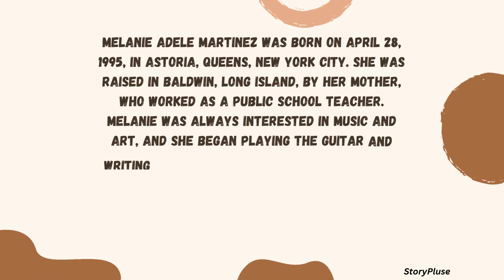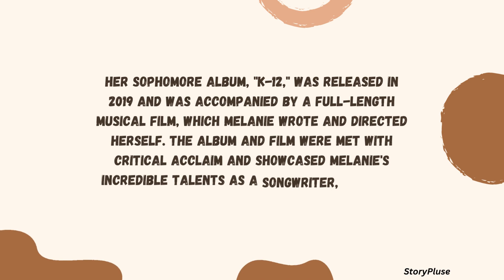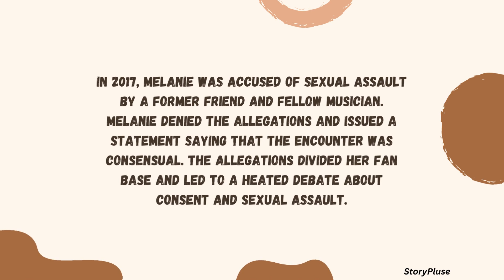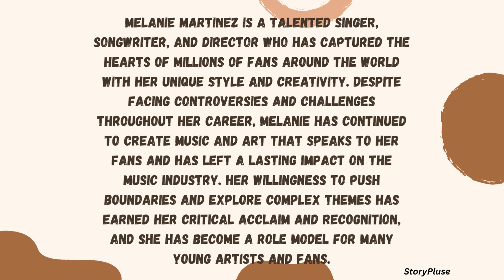Melanie Martinez: The Artistic Vision of a Pop Star